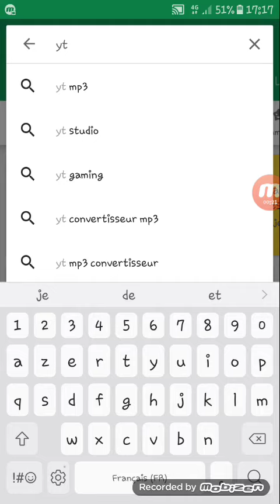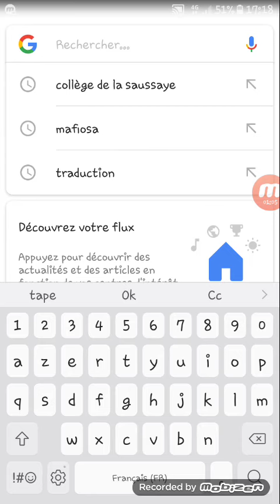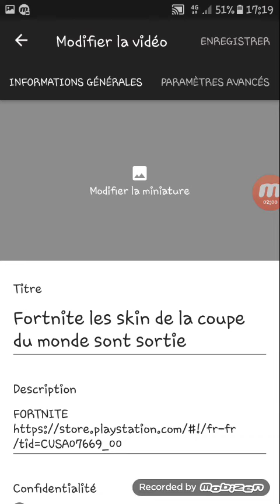COMMENT FAIRE UNE MINIATURE SUR PORTABLE (NO FAKE)